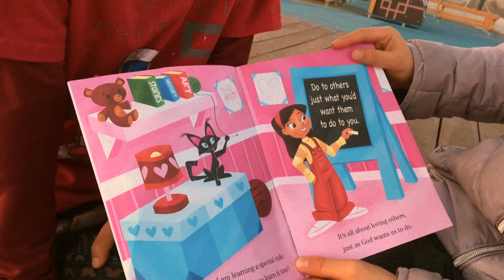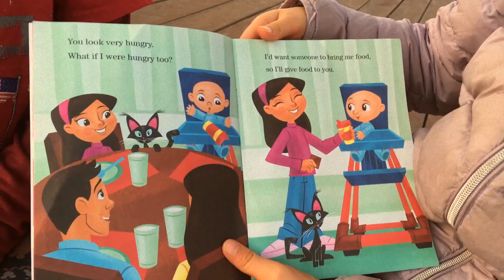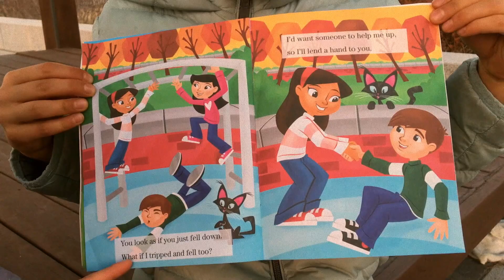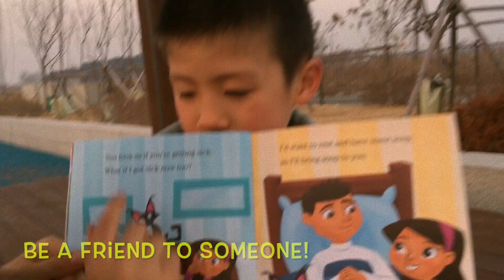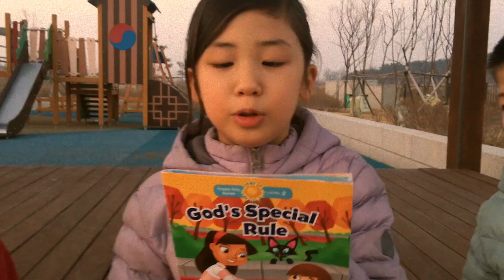🏅Kids Book Read Aloud 6: GOD'S SPECIAL RULE by: Marjorie Redford and Courtney Rice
Follow along with Daniel, Emily, and Jacob as they discover God's Special Rule: "Do to others just what you'd want them to do to you." Based on Matthew 7:12 ⚜️😇